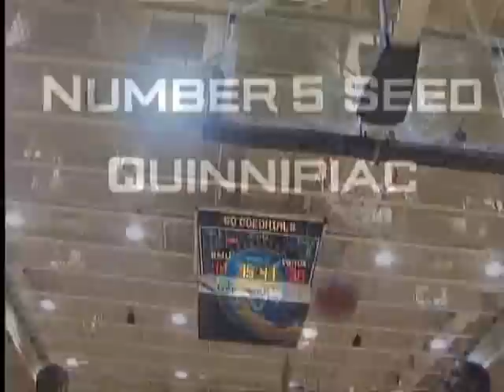Robert Morris-Mount St. Mary's NEC Semifinal Playoff Highlights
Game highlights from Robert Morris' 75-48 victory over Quinnipiac in an NEC men's basketball semifinal playoff game at the Sewall Center in Moon Township, PA on March 8th.  RMU's Jeremy Chappell led all scorers with 25 points.  Clips include postgame interviews with Chappell and RMU head coach Mike Rice.